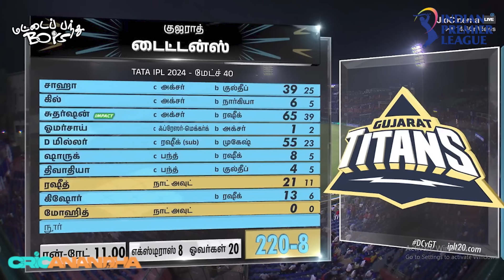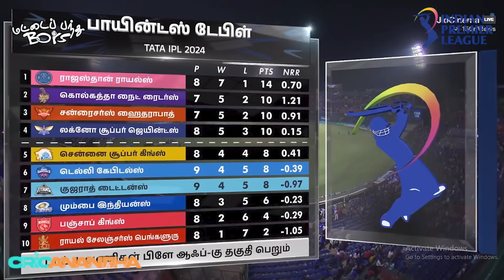T20 World Cupல் Pant? GT போராட்டம் வீண்! DC அதிரடி 224💥 DC vs GT Review | IPL 2024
gt vs dc,dc vs gt review,gt vs dc review,gt vs dc highlights,dc vs gt,gt vs dc tamil review,gt vs dc bosskey review,gt vs dc 2024,dc vs gt dream11 prediction,gt vs dc preview,gt vs dc ipl 2024,gt vs dc ipl 2023,gt vs dc match review,gt vs dc playing 11,gt vs dc bosskey rrr,dc vs gt preview,dc vs gt review ipl 2024,dc vs gt 2024,gt vs gt review,dc vs gt match review | ipl 2024,gt vs srh preview,ipl 2024 dc vs gt highlights review